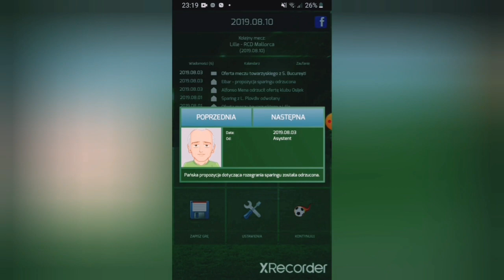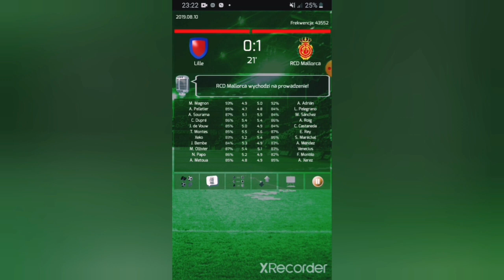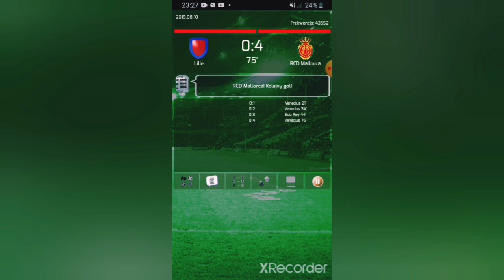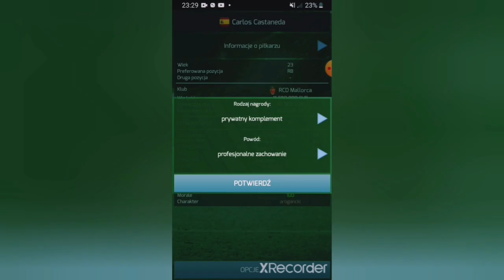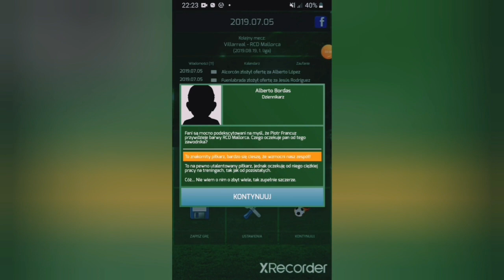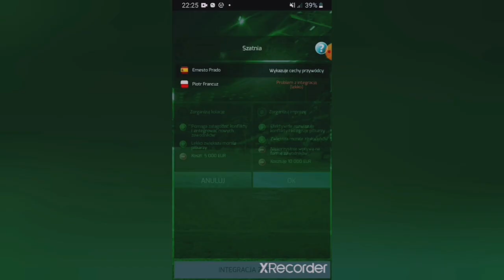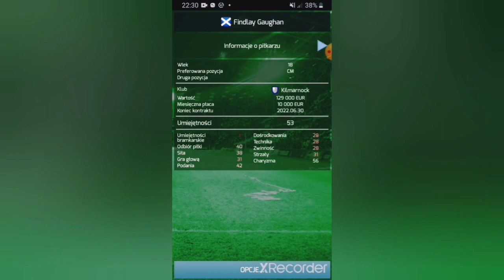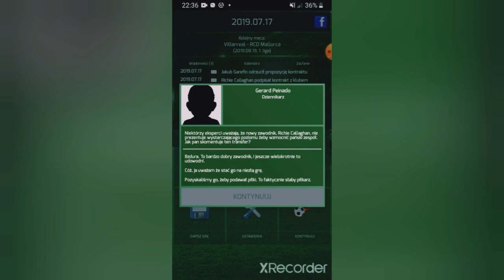[#1] ON TO ZROBIŁ! POWRÓT TF3! | Mallorca | True Football 3